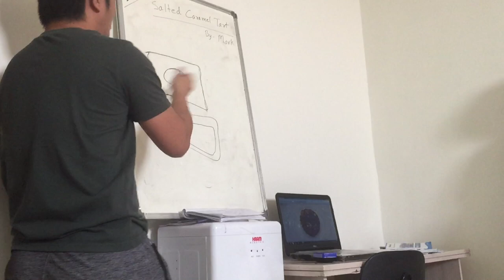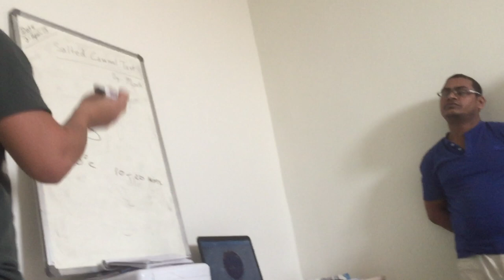Cook Trade Test Video - Watch And Subscribe Please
View Of Making Cooking Training During Training Session

cook trade test video